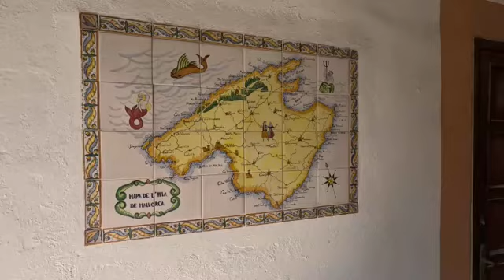La Cort Ingles dupa Volta!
mergem dupa volta la Cort Ingles